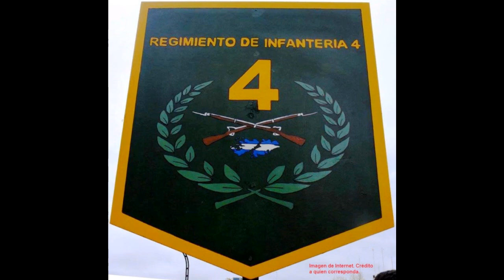Marcelo Llambías Pravaz (Jefe de la 3° Sección de la Compañía “C” del Regimiento 4 de Infantería)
En 1982 Marcelo Llambías Pravaz cursaba el 4° año del Colegio Militar de la Nación.
Tras la operación Rosario, su promoción fue “egresada” anticipadamente y, como Subteniente en Comisión, fue movilizado a Malvinas, como Jefe de la 3° Sección de la Compañía “C” del Regimiento 4 de Infantería.
En ésta entrevista, lograda el 3 de abril de 2017, Llambías nos contó sus historia en Malvinas y la posguerra.